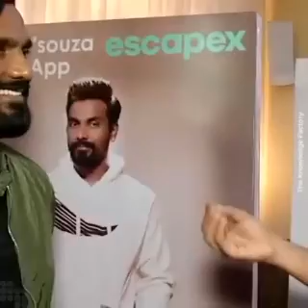SiDnaaz most lovely#BBB3 songs#lovequotes2021#siddharthshukla#TheTHIF#instagram#reels#shorts#dance